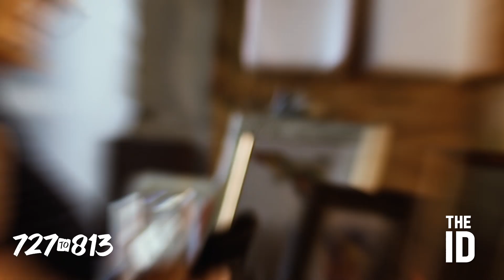727 TO 813 | COPPERTAIL NIGHT MARKET